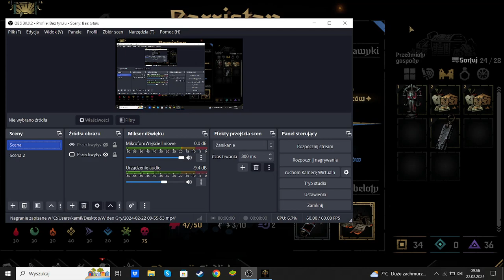Zagrajmy w Darkest Dungeon 2 [PL] Odc.35 - Moje Zapominalstwo Nie Zna Granic.